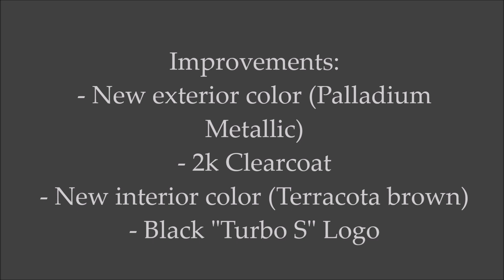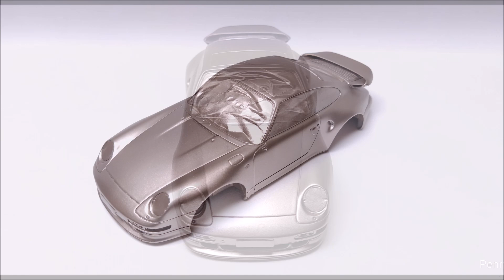Custom Resin Modelcar Porsche 993 Turbo S Before&After 1/18 Scale base GT SPIRIT.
Hey there,

In my video  I show you all details to this Before & After resin modelcar,  no opening parts, metal disc and excellent paint job.

Brand: GT SPIRIT
Scale: 1/18
Model: Porsche 993 Turbo S
Color: Palladium Metallic.